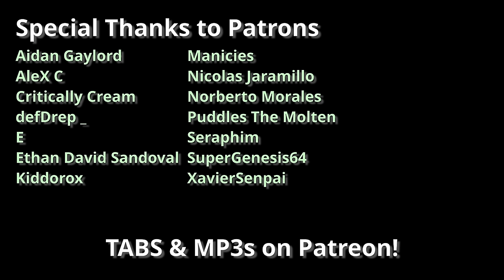Last Reel (FNF Indie Cross) METAL VERSION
🔴 Weekly Livestreams THURSDAYS @ 7PM EST here on YouTube!

An instrumental metal guitar remix / cover of "Last Reel" from the Friday Night Funkin' Indie Cross mod, composed by Joan Atlas